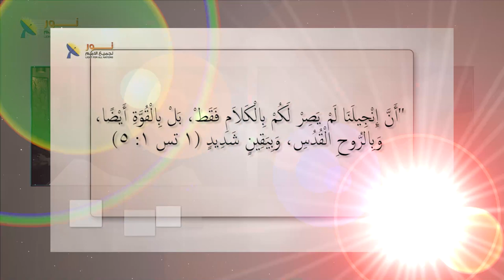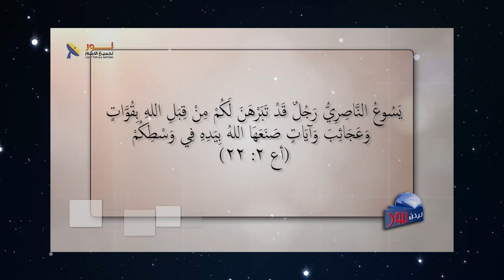609 قيامة المسيح من الأموات برهان على صدق رسالته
قيامة المسيح من الأموات برهان على صدق رسالته